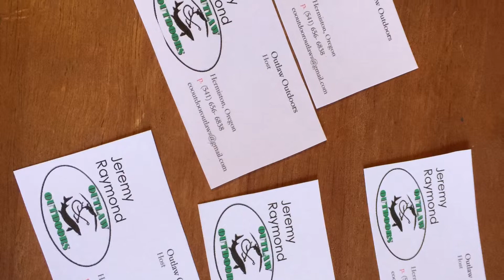Outlaw Outdoors 2015 Review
2015 was a great year. A lot of first times for us as individuals and as a team. We look forward to improving in the next year and to many more to come. We want to thank all of you who have supported us on our journey.